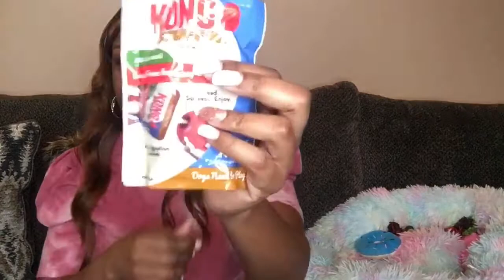YORKIE PUPPY HAUL | THINGS YOU NEED | AMAZON | DOLLAR TREE | PETSMART